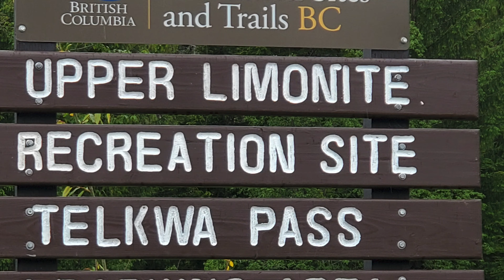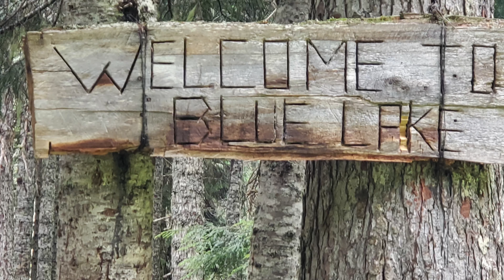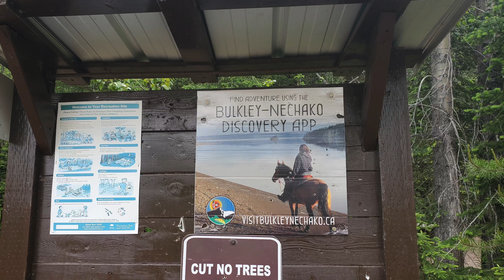TELKWA PASS GoPro version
Went through the TELKWA pass today with my son. Awesome day